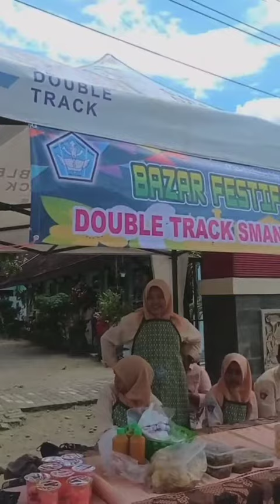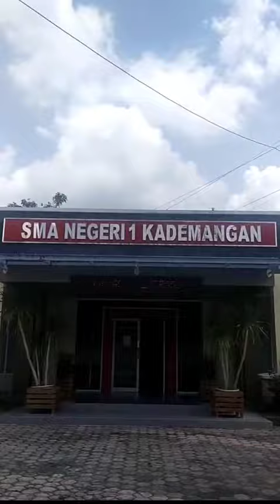KEGIATAN FESTIVAL RAMADHAN SMAN 1 KADEMANGAN TAHUN 2023